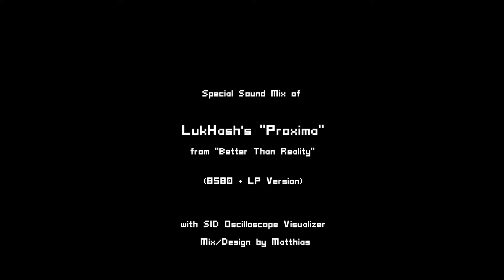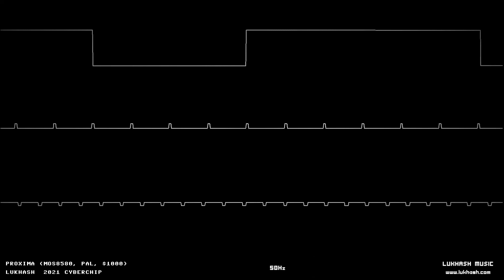Special Sound Mix of LukHash's "Proxima" (C64 8580 SID + LP Version)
This is a special Sound Mix of "Proxima" from "Better Than Reality" (C64 8580 SID + LP Version). I've also added some visual Effects for a better emotional response for the music. For me this is the best song of the album and with lyrics + video this has a lot chart hit potential.

Thanks to LukHash